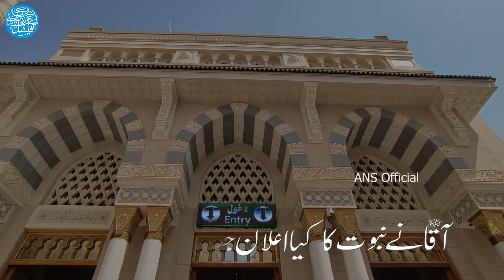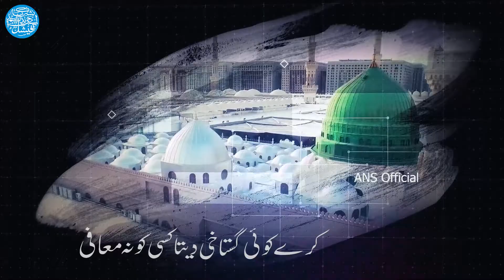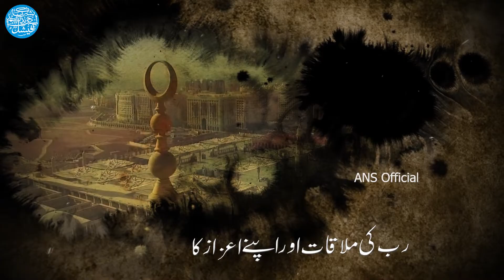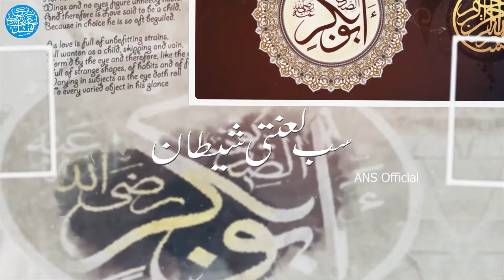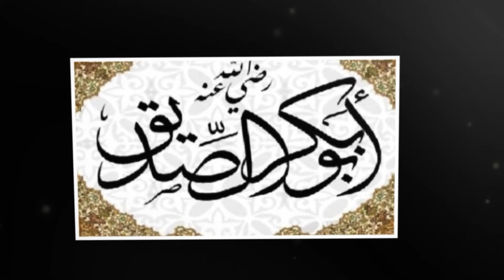Amir Farooqi | Manqabat Syadna Abu Bakar Siddiq Rz | New Kalam 2022#AGNadeem_Shaheed